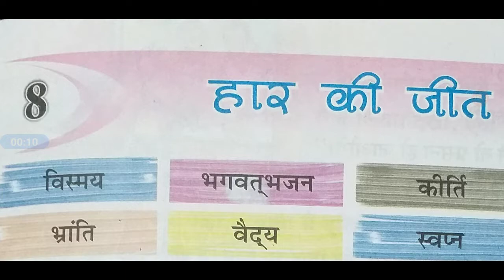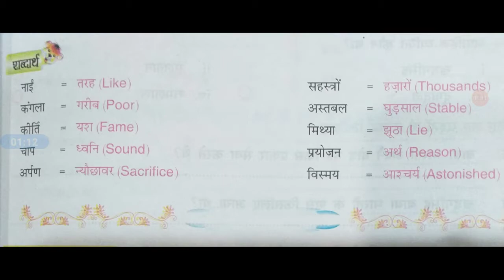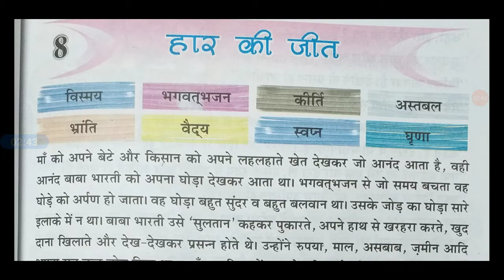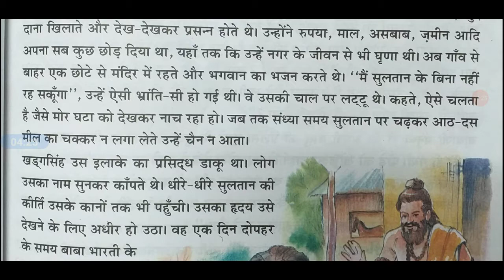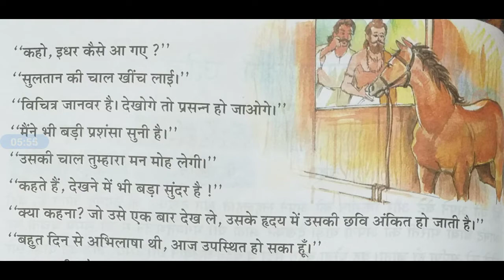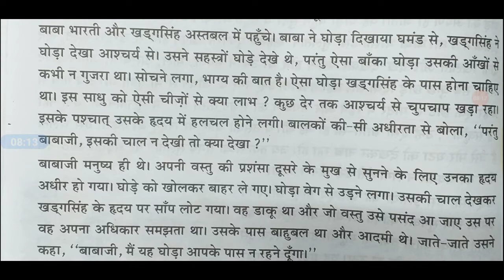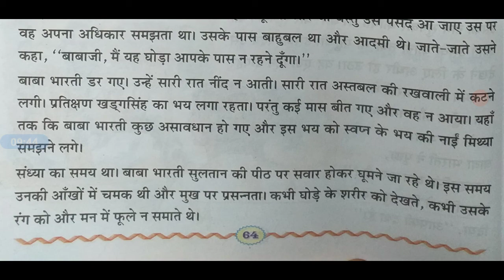हिन्दी संचय पाठ-8 हार की जीत, पार्ट-1(कक्षा-5)